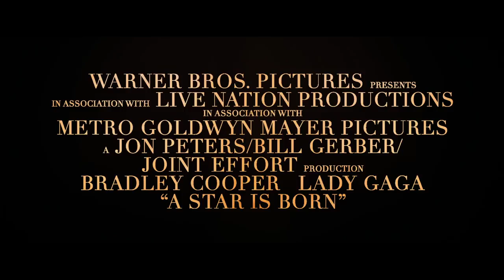"כוכב נולד" - טריילר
טריילר לסרט "כוכב נולד"